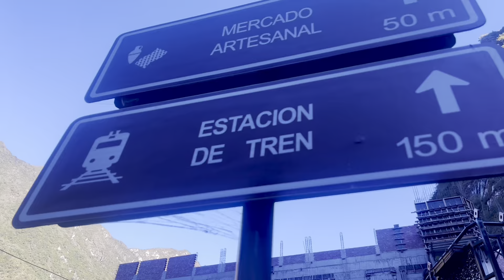🇵🇪 Journey to Machu Picchu 마추픽추